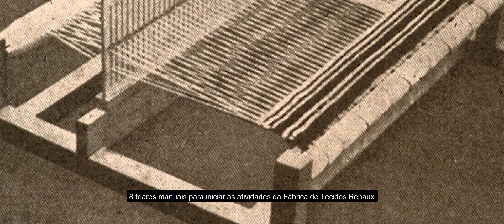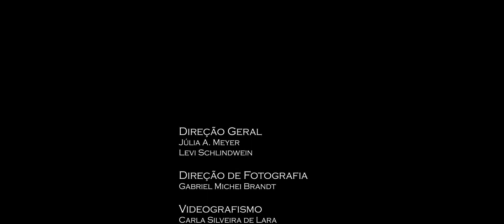Documentário - Fábrica de Tecidos Renaux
Conheça um pouco mais sobre a história da Fábrica de Tecidos Renaux, em Brusque.
O vídeo foi produzido pelos acadêmicos de Design Gráfico e Publicidade e Propaganda da UNIFEBE